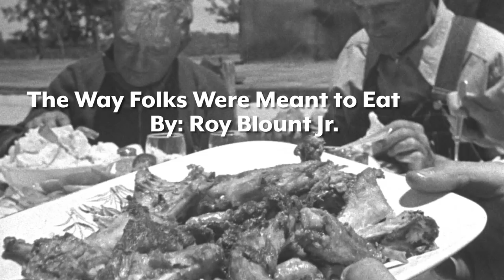Stories Of The South: The Way Folks Were Meant to Eat | Southern Living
These days people worry so much about their hearts that they don't eat hearty. Southern writer Roy Blount Jr. reflects on the way folks were meant to eat.